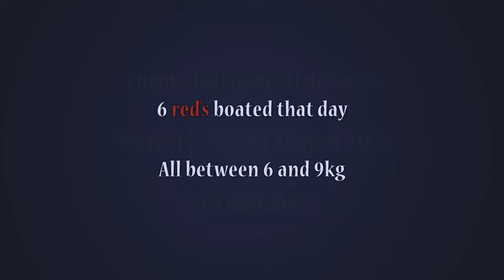Adelaide Metro Snapper Fishing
I was lucky enough to be invited by Big Red and Urhookedfish to my first Snapper session on Big Red's boat. I jumped at the chance to catch my first legal red, not thinking I would catch anything near what I did.

Grant and Brett are both members of South Australian Red Taggers an organisation who catch, tag and release Snapper.

We are all members of the fishing forum Strike & Hook check it out